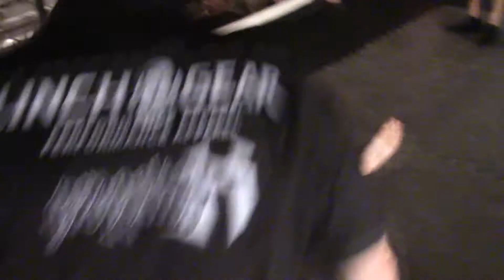July 8th 2017 Grappling X Youth Superfight's Match 24